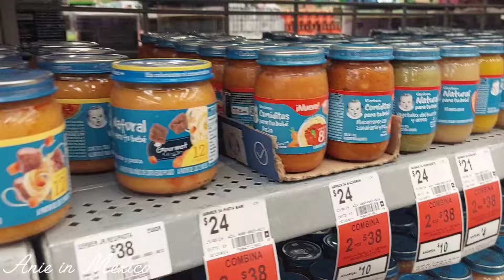Վլոգ 72 / Տարեդարձ Մեքսիկայում / Ինչպես մեքսիկական հեռուստասերիալում / Դռներ պահարանի համար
էջս նպատակ ունի հայ հանրությանը ներկայացնել Մեքսիկայի կյանքը, առօրյան, հետաքրքիր փաստեր, հետաքրքիր վայրեր: Եվ ինչու չէ նաև իմ  ու ամուսնուս առօրյան, մեր կյանքի պատմությունը:

Բարի դիտում))))

Անհրաժեշտ հղումները